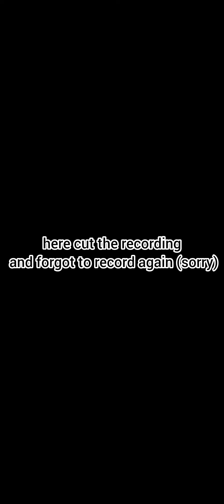WARPATH - Hunting Whales 🐋🔥 (San Francisco - Legendary 1)